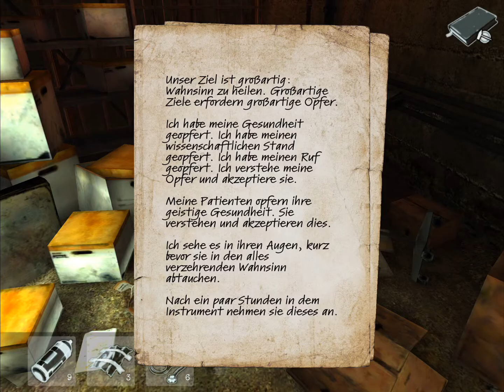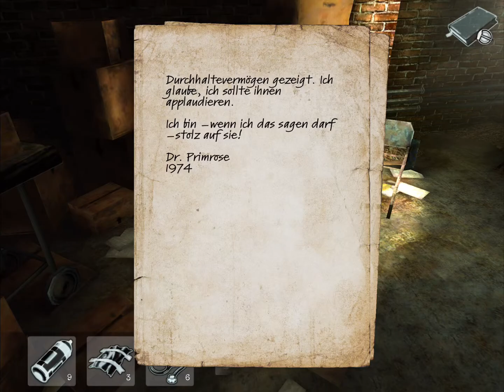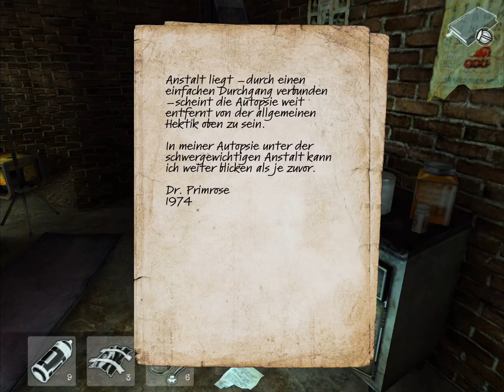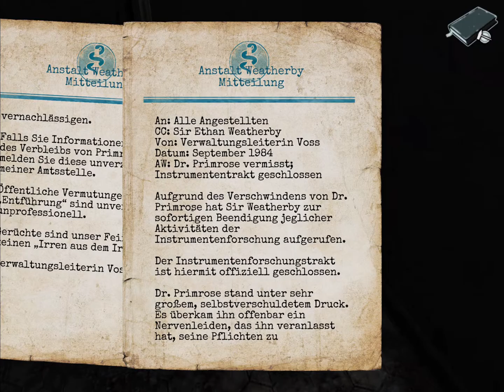Lost Within: Let's play #9 - Die Suche nach Betrand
Games nach Systemen:
Willkommen beim Youtube-Kanal von Radio CASTriert. Hier toben sich die Mitglieder des weltbekannten Podcast spieletechnisch aus und zeigen euch heitere Momente aus einer bunten Vielfalt von Spielen. Von Handy über Tablet bis hin zu PC und Konsole wird ein breites Spektrum an Unfähigkeit und Inkompetenz präsentiert. Neben den üblichen CASTriert-Verdächtigen dürfen wir hin und wieder auch den ein oder anderen Gast willkommen heißen und auf besondere Projekte darf man sich ebenfalls freuen.
Bleibt bei uns und verpasst keine Minute von diesem hochkarätigen und qualitätsgeprüften Wahnsinn.